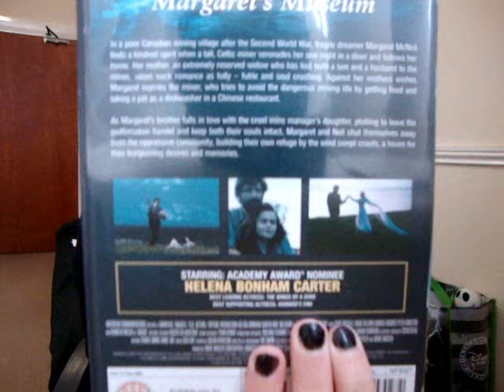Margaret's Museum 1995 Film | Helena Bonham Carter | Review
MY BOOKS What's your review of the 1995 Helena Bonham Carter film Margaret's Museum? [OPEN FOR LINKS AND FACTS!] MargaretsMuseum HelenaBonhamCarter CliveRussell My love of Helena Bonham Carter movies continues!

Amy McLean

About Margaret's Museum

Directed by Mort Ransen
Produced by Marilyn A. Belec
Written by Sheldon Currie (story), Gerald Wexler & Mort Ransen (screenplay)
Starring Helena Bonham Carter, Clive Russell, Kate Nelligan
Cinematography: Vic Sarin
Edited by Rita Roy
Distributed by Astra Cinema
Release date: 13 September 1995
Running time: 114 minutes
Country: United Kingdom, Canada
Based on Sheldon Currie's novel The Glace Bay Miners' Museum

Cast and Characters:
Helena Bonham Carter Margaret MacNeil
Clive Russell Neil Currie
Craig Olejnik Jimmy MacNeil
Kate Nelligan Catherine MacNeil
Kenneth Welsh Angus MacNeil
Andrea Morris Marilyn

Awards: 1995 San Sebastián International Film Festival Best Film; Vancouver International Film Festival Most Popular Canadian Film; Fantasporto Awards Helena Bonham Carter Best Actress; Helena Bonham Carter Best Performance by an Actress in a Leading Role; Kenneth Welsh Best Performance by an Actor in a Supporting Role; Kate Nelligan Best Performance by an Actress in a Supporting Role; Nicoletta Massone Best Achievement in Costume Design; Milan Kymlicka Best Achievement in Music – Original Score; Mort Ransen Gerald Wexler Best Screenplay.